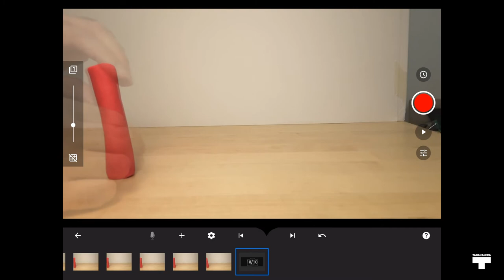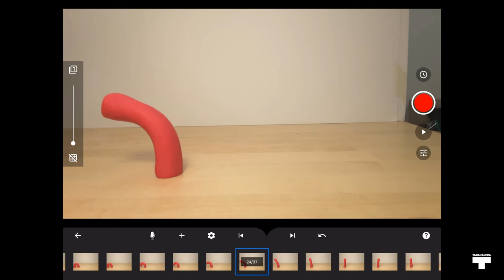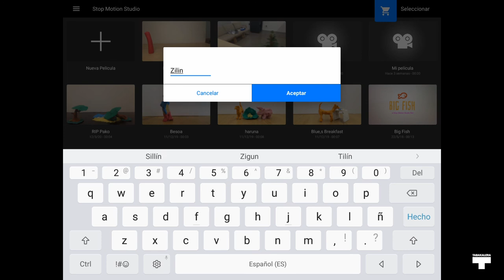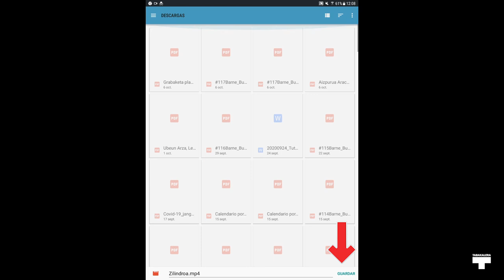Stop Motion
Stop Motion Studio aplikazioaren bidez gure lehenengo animazioa sortuko dugu.

Crearemos nuestra primera película de animación usando la aplicación Stop Motion Studio.